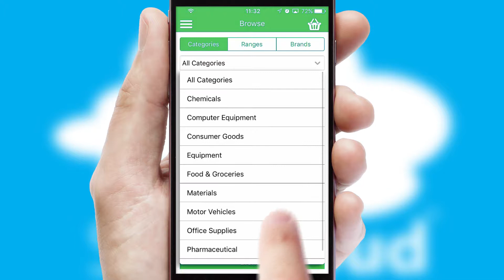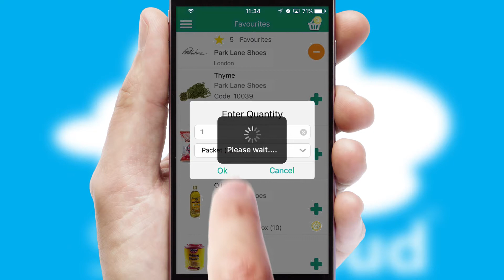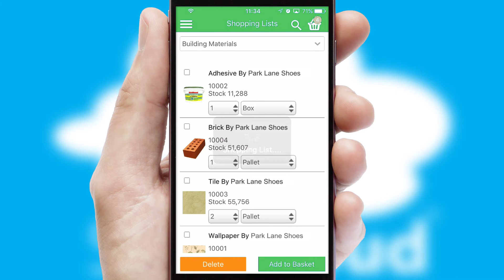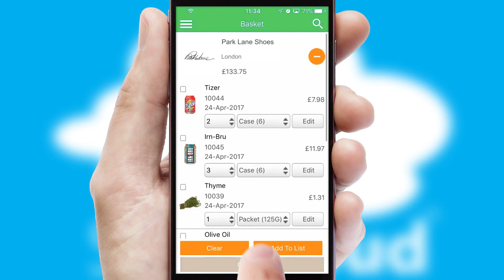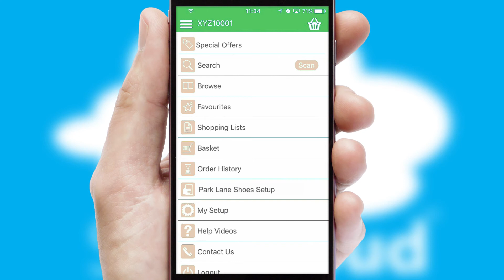Park Lane Shoes - Mobile App Preview - PAR721W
This is a preview of what a mobile ordering app designed for Park Lane Shoes and powered by SwiftCloud could look like. This video has been prepared specifically for the team at Park Lane Shoes and not for general marketing purposes.